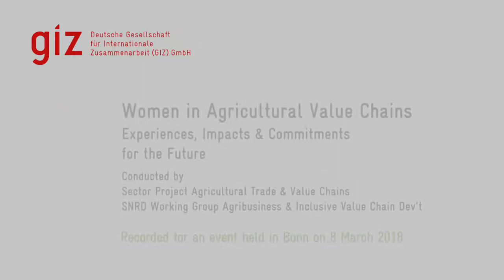Experience with Gender Aspects - Global program “Green Innovation Centres for Agriculture”, Ghana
Mildred Suglo, WiAD Liaison Officer with MOAP and GIC at the Ministry of Food and Agriculture (MOAP), Ghana – Women in Agriculture Development Directorate (WiAD)